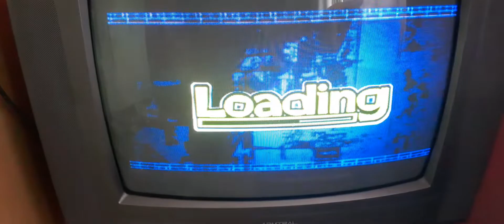Juego Jackie Chan PS1, intro en colores raros